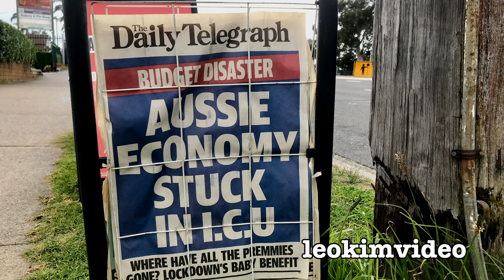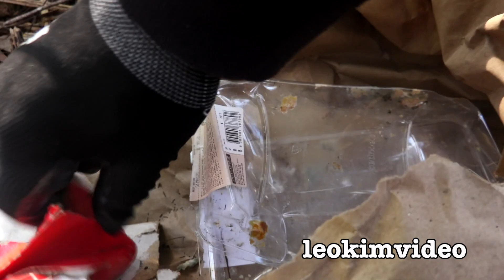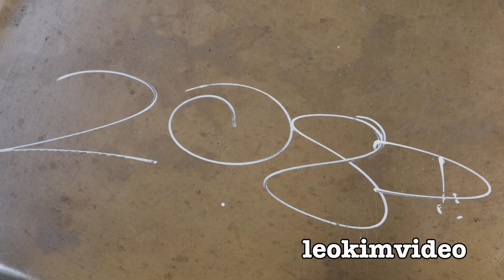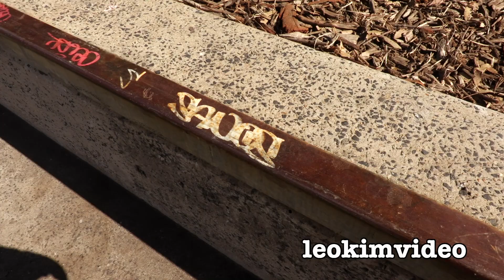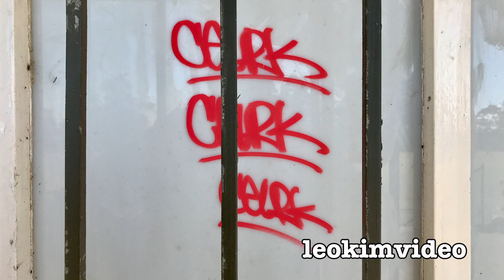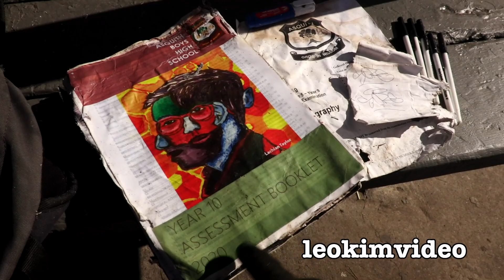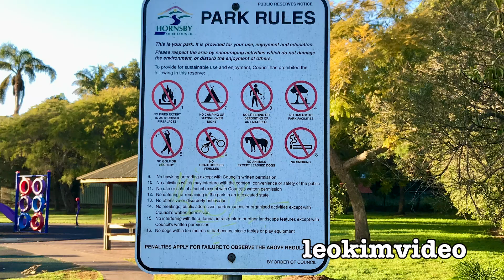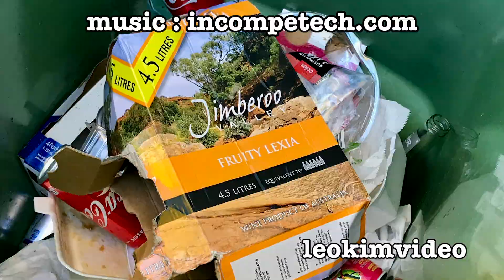NEW GRAFFITI ANOTHER SCHOOL BAG FOUND BEROWRA OVAL MESSHUNTING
The vandalising graffiti attacks at Berowra never stop. The 2020 virus times has seen weekly park messes and unusual activity. In this video I show the local Soccer Club graffiti free but it only lasted one day. The same group of locals have decided they need to lay ownership on building via graffiti tags. The crazed broken bottles being smashed everywhere has been cleaned up. I see a garden hose hidden behind a container and this has me finding more hidden treasure in the bushes. For some reason there's a boys school bag thrown away. It may be lost, stolen or just thrown away as fun. This bag has some very interesting things inside and maybe the 'test tags' on paper are a fantastic find.  There's been more trouble at Warrina St Oval and as usual the locals have posted pictures on Facebook. Many people are pointing out how this activity has now been repeating for months now.
It's the middle of Winter, it's cold and foggy but this does not stop these mess making party events. I do see they start the local park BBQ's to get warmth. But they also burn stuff on the BBQ's and always leave a mess for others to clean up. The clean up bill from this never ending suburb wreckers must be getting big now. I know the Soccer Club had loads of graffiti and removing it all would have been a big job.

This video joins many dots together so those who are trying to sweep the problems under the carpet can awake from their Btown slumbers. The other videos I have done on these problems are below.